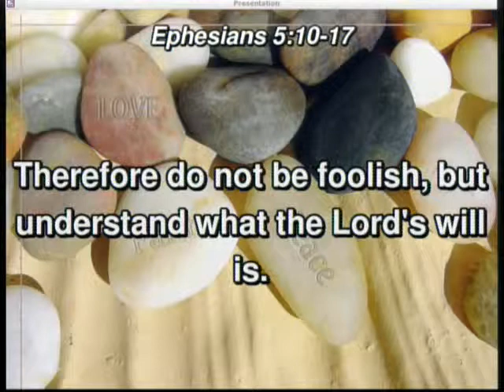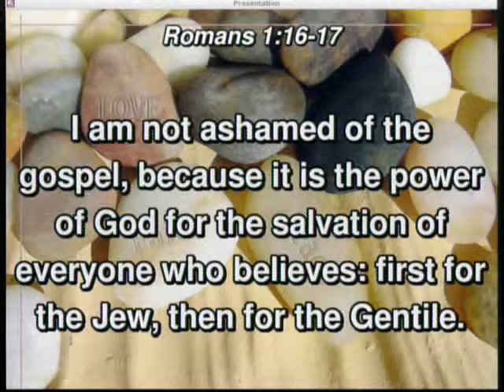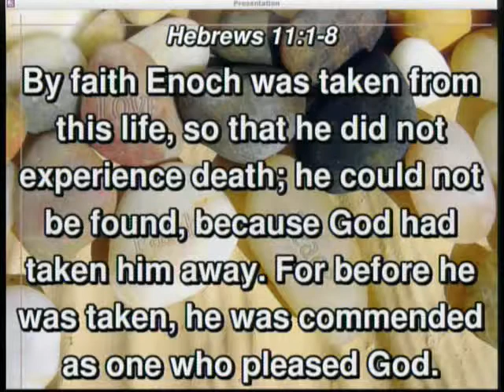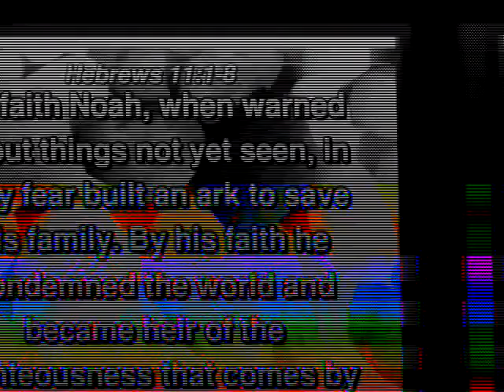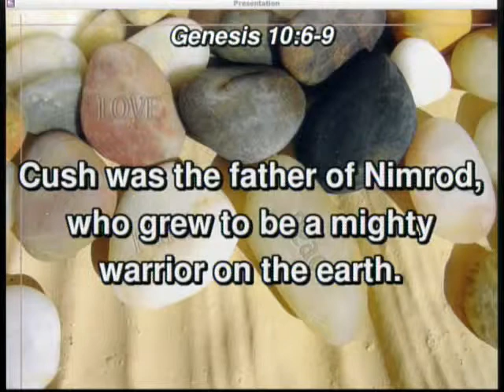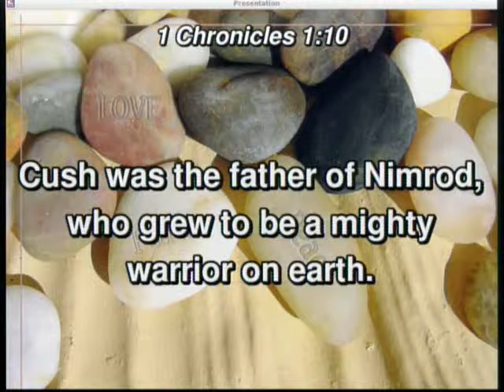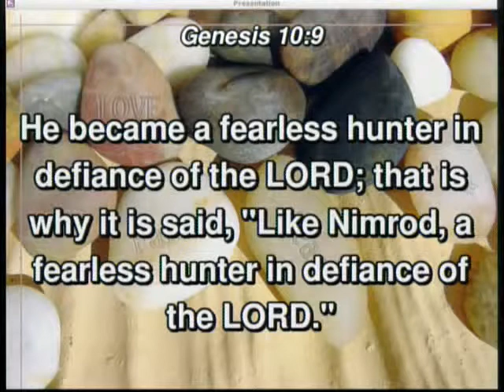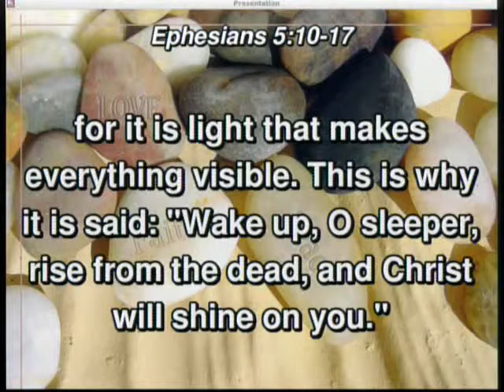20160306 - A Hero Character Analysis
Sermon - A Hero Character Analysis